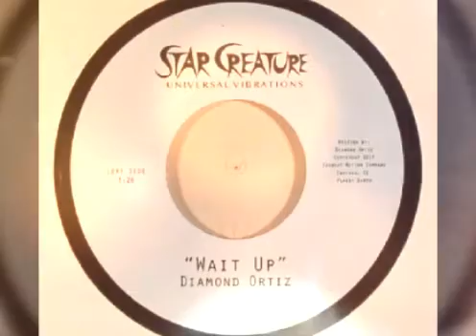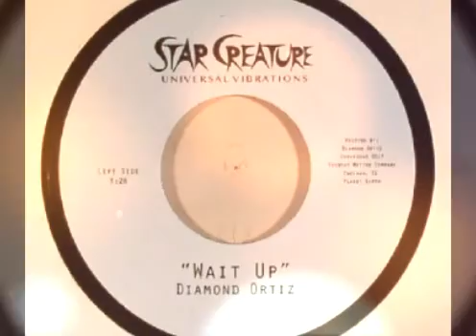Diamond Ortiz- wait up -